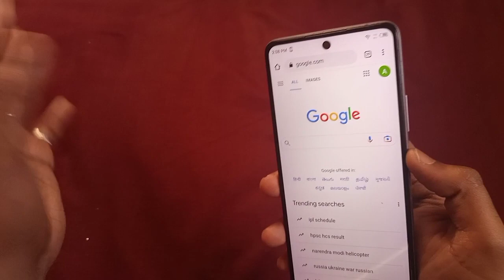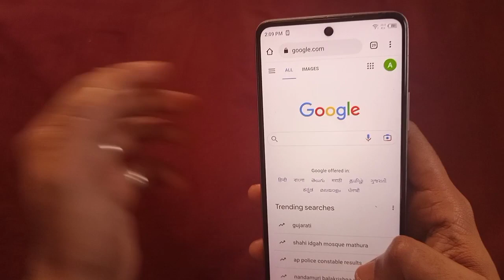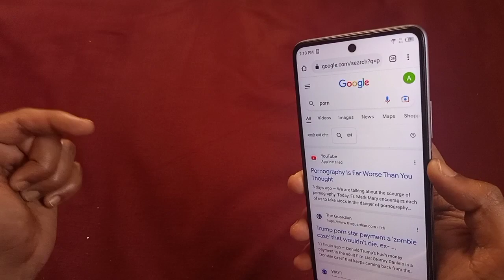How To Block Website On Google Chrome 2023